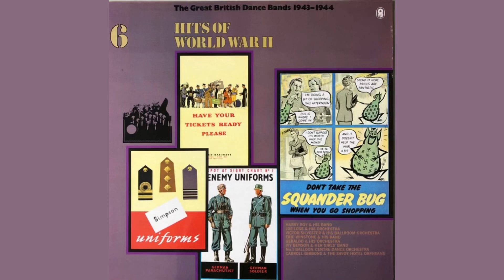Stairway To The Stars|No. 1 Balloon Centre Dance Orchestra V Leslie Douglas Dir Paul Fenoulhet|1944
Sorry about the title formatting I hit the Character limit.

Hits Of World War II (The Great British Dance Bands 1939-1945) Boxset

World Records
Cat for LP 6 SM 386
Released 1977

Original 78

Parlophone
Cat F 2018
Matrix E 11188
Recorded on 02/09/44 by permission of commanding officer
Written By Mitchell Parish, Matt Malneck & Frank Signorelli
Based on the song “Park Avenue Fantasy”